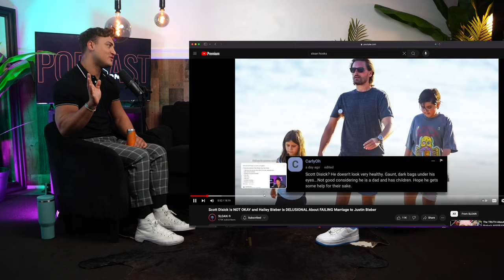EXPOSING SLOAN HOOKS (he's chill)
Sloan Hooks is a take down artist.  Sloan exposes celebrity truths and the glitz and glam Hollywood has to show how some of the most beloved famous people have extremely dark sides to them.

I ask Sloan about his upbringing, how he develops his channel and grew to over a million followers and Sloan dishes all! His favorite scandals, his revenue streams, his personal legal battles with people like Scooter Braun and Bob Saget, his formulas! and he gets deeply vulnerable about his work.